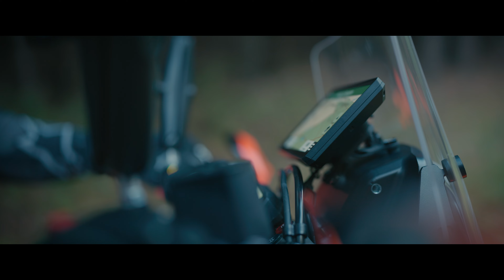Where's your adventure taking you? - Adventure Bike Brand Promo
Left or right - which direction would you take? A promo for an adventure bike brand straight from the forests of Oberon NSW. Shot on the @sonycine FX6 with one of our favourite go-to lenses - the Sony 35mm 1.4 GM. Super happy with the lighting of this shoot, and some of the key frames speak for themselves.